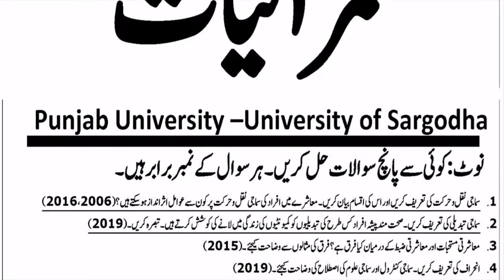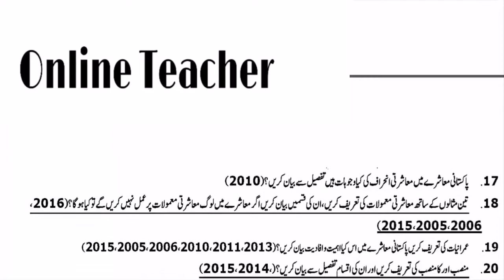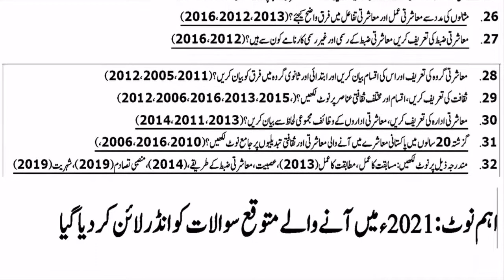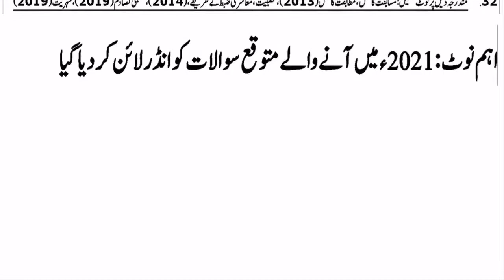B.A part-1/ADP Part-1Sociology Guess Paper 2021/Online Teacher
11 CLASS SOCIOLOGY GUESS PAPER FOR 2021
Sociology F.A Part-1 Guess Papers for Annual 2021 Exams
11 CLASS SOCIOLOGY GUESS PAPER AND PAST PAPER FOR 2021
sociology notes for fa part 1
sociology notes in urdu for 1st year
sociology 1st year book
sociology past papers 1st year
guess paper 2021 for class 11

Note: these are only guess paper. for getting 100 percent result must consult book complete as a whole not rely on guess papers, be happy and be cool and best of luck for your exams.